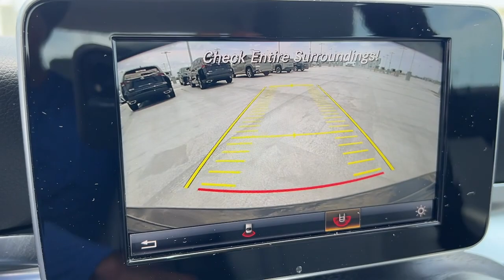2016 Mercedes-Benz C-Class North Miami, Fort Lauderdale, Hollywood, Aventura, North Miami Beach, FL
Black Used 2016 Mercedes-Benz C-Class C 300 available in North Miami, Florida at Lexus of North Miami. Servicing the Fort Lauderdale, Hollywood, Aventura, North Miami Beach, FL area.

Recent Arrival! C 300, RWD. Clean CARFAX. Odometer is 37274 miles below market average! Black 2016 Mercedes-Benz C-Class C 300 RWD 7G-TRONIC PLUS 7-Speed Automatic 2.0L I4 Turbochargedbrbrbr25/34 City/Highway MPG